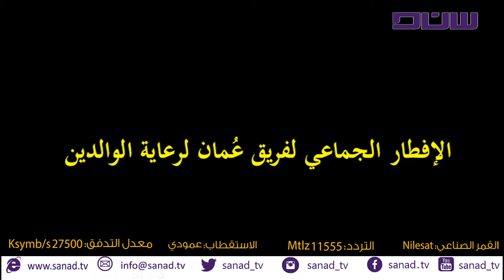الافطار الجماعي لفريق عمان لرعاية الوالدين